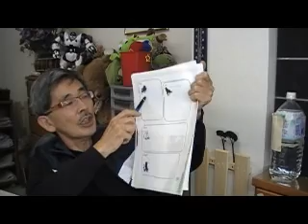4BW Learning Club